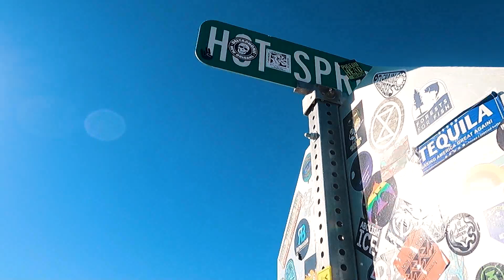EOB Promo TravelNevada rev